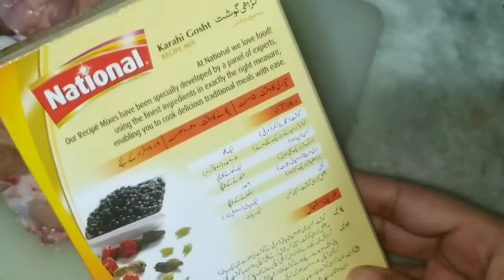National Chicken Karahi Different Recipe